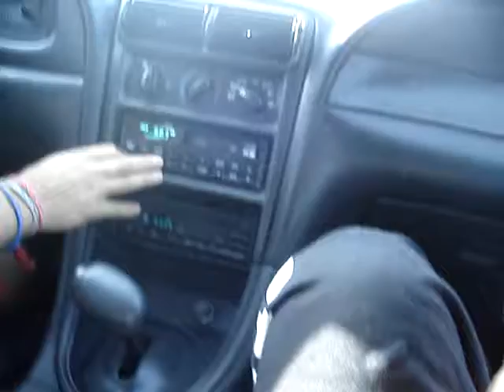Calling to radio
calling to the radio exa fm 98.3 on el paso tx with my buddys lako and ivan the three musketers juju